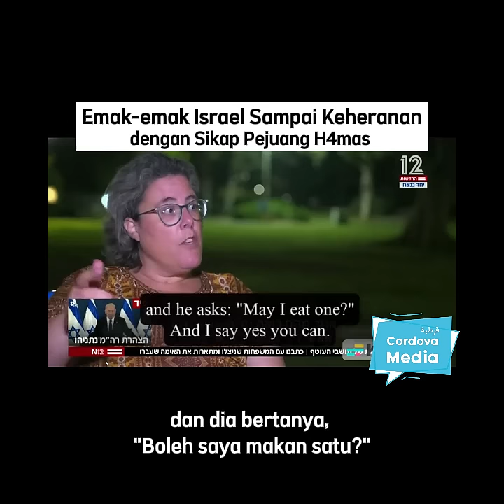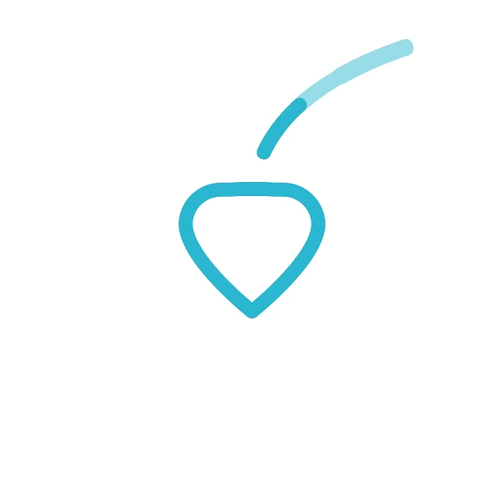Emak-emak Israel Terpana dengan Akhlak Pejuang H4mas | "Saya Muslim, Kami Tidak Akan Menyakitimu!"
Ketika diwawancarai oleh media Israel, Channel 12, wanita Israel dengan 2 anak ini dengan jujur menceritakan bagaimana perlakuan pejuang H4mas ketika memasuki rumah mereka. Dia tentu dilanda kepanikan dan ketakutan. Salah seorang pejuang H4mas menghampirinya dan mencoba menenangkan ibu ini dengan mengatakan, "Jangan khawatir, saya Muslim, kami tidak akan menyakitimu."

Ibu ini mengaku kaget. Dia tidak menyangka akan mendapatkan perkataan seperti itu dari kelompok yang dianggap t3roris ini. Perkataan itu sungguh jauh berbanding terbalik dengan cerita-cerita horor yang selama ini dicekoki oleh media dan pemerintahnya. "Jangan khawatir, saya Muslim, kami tidak akan menyakitimu", perkataan itu membuatnya merasa tekanan (pressure) dalam dirinya perlahan berkurang.

Salah seorang pejuang H4mas melihat ada pisang di meja makan dan dia pun meminta izinnya terlebih dahulu sebelum menyantapnya. Lagi-lagi ibu ini tidak menyangka mereka bakal bersikap seperti itu. "Silahkan!", kata ibu ini keheranan.

Setelah 2 jam, para pejuang ini kemudian pergi meninggalkan ibu ini dan kedua anaknya. "Begitu saja", tanya jurnalis Israel. "Ya, begitu saja!".

Kau boleh tak percaya, tapi wanita pemukim Israel ini yang menceritakannya...